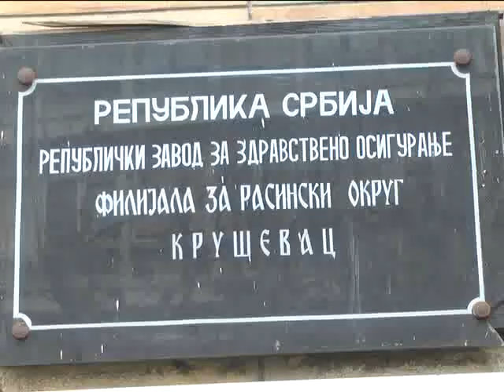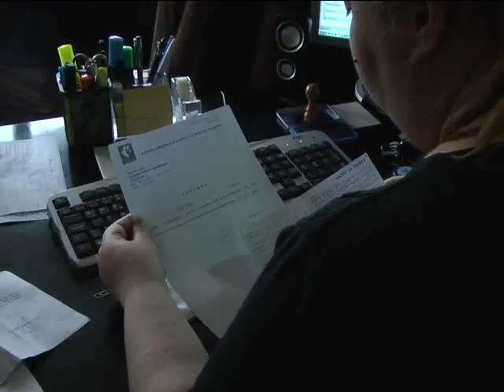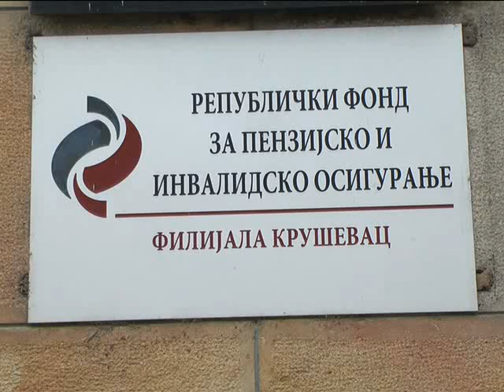Ponovo se menjaju se uslovi za odlazak u prevremenu starosnu penziju